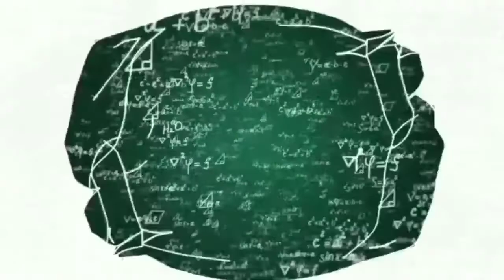Elan Motivation||Life Message||Life Quotes||Personal Motivation.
In our life we face several problems leading to various experiences

this life is an special gift to us from god

lets hope for the betterment of our life by motivating ourselves